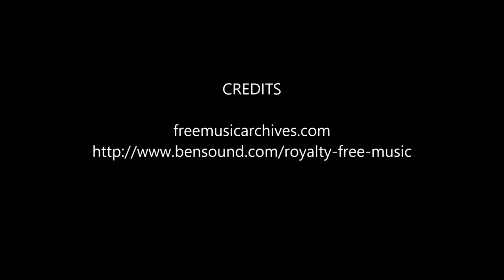Doberman "Creed" l Incredible Obedience l Dog Training Hampton Roads